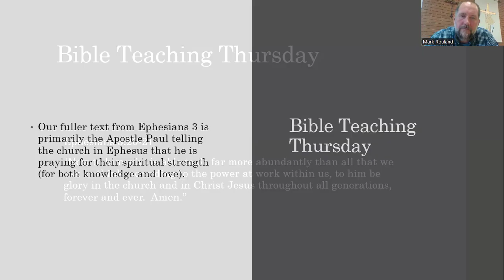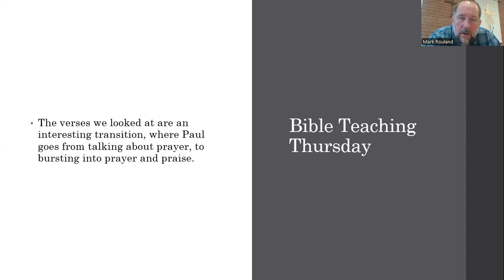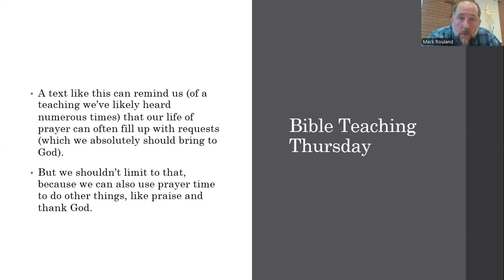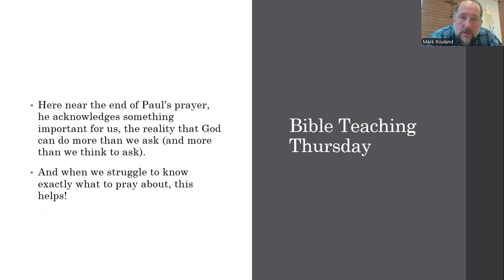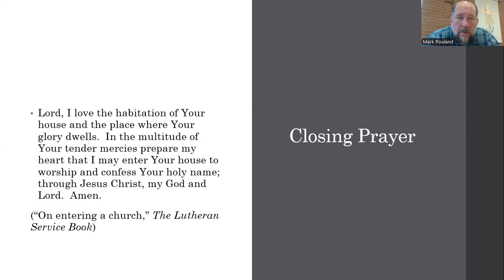Daily Devotion, July 25th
Bible Teaching Thursday